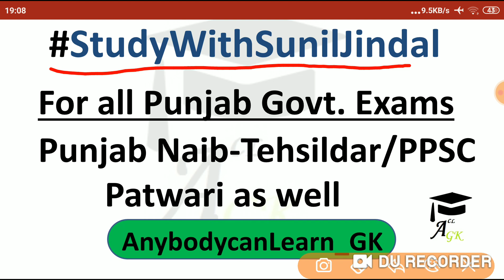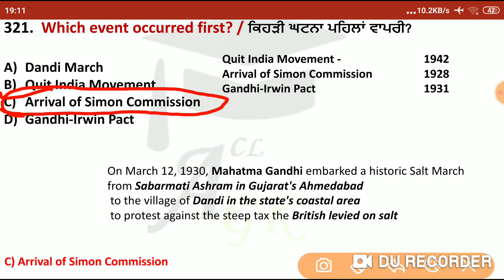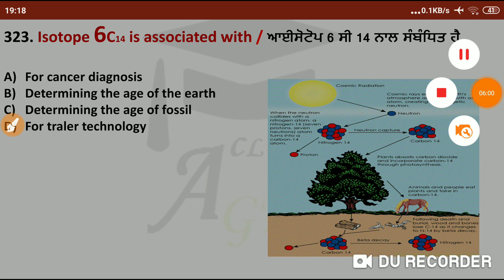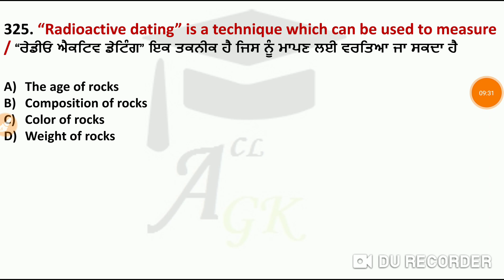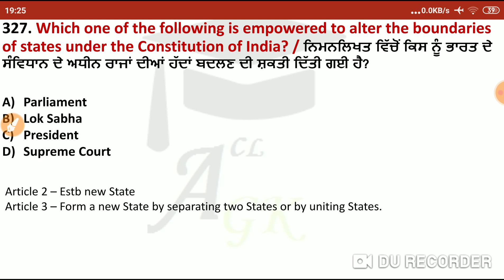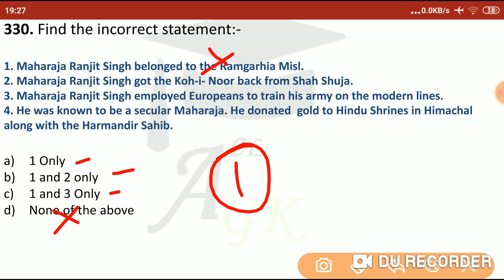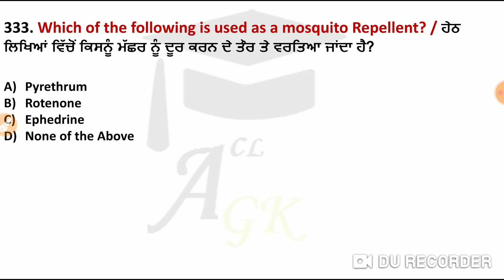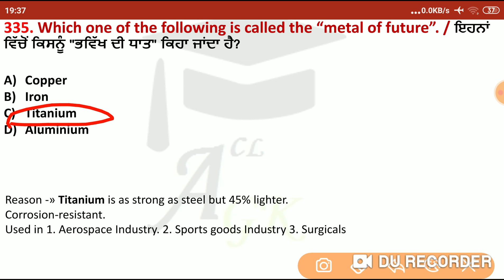Naib Tehsildar important Gk questions , Punjab Patwari and PPSC GS, questions on Punjab GK, Part -22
For the First Part of Naib tehsildar / PPSC Series

If you want to learn in pattern you should start to watch from very beginning...